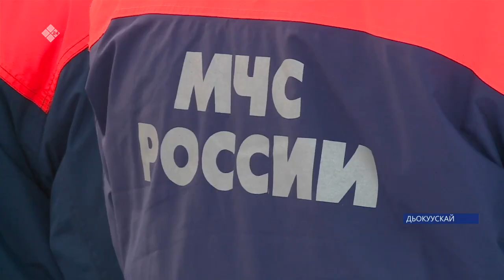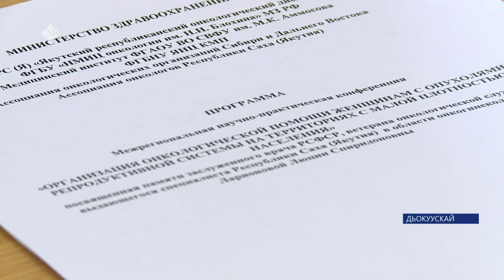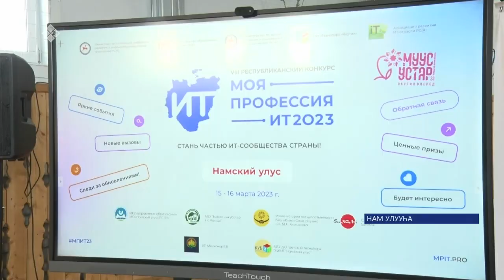«Саха сирэ» информационнай биэрии. Кулун тутар 16 күнэ 13:30